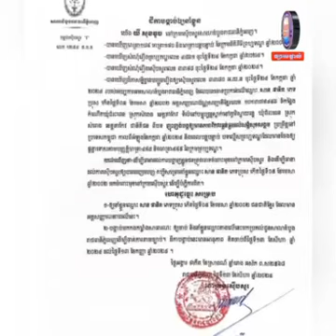លោកឧត្តមសេនីយ៍ទោ ម៉ែន លី ស្នងការ នៃស្នងការដ្ឋាននគរបាលខេត្តតាកែវ